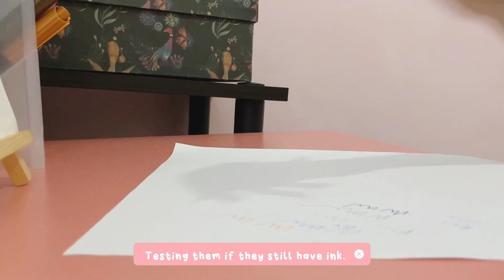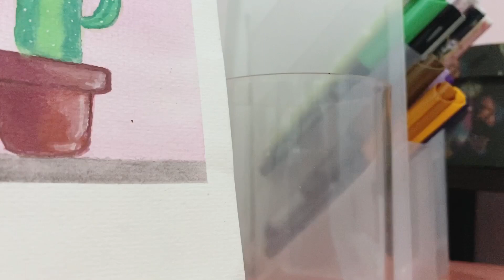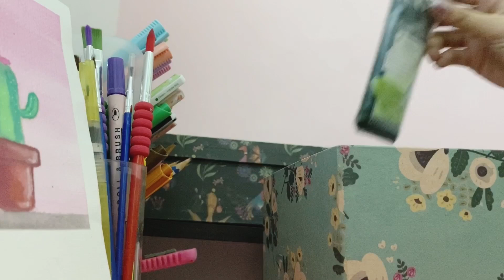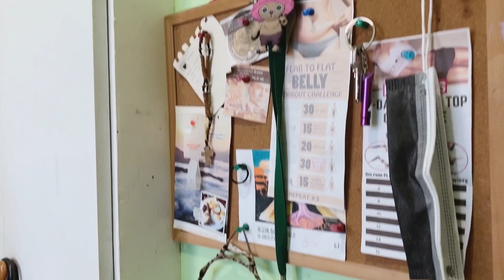🌸aesthetic small room makeover | simple and budget friendly 🧸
Hi there! Shopee links are here! ♡

(watch in HD & adjust volume if needed)

I’ve been wanting to do this for literally a year (but I didn’t do it last March 2020 because of the pandemic) and now, I finally had the energy and time! I’ve never really liked my green room back then, it’s just not my personality and it’s far from being girly but I’m very thankful for even having my own room. I tried my best to limit my expense because I am saving money so I tried purchasing the things I need in one shop to maximize the shipping fee. I used my money for this and I have no regrets! (jk I wished I purchased more pen holders because my other pens, highlighters, and brush pens couldn’t fit anymore so I put them inside a box instead)

♡ a c c e n t  w a l l ♡
For the slant on my wall, I first taped a nylon string at the top corner of the wall and I pulled it gently across the wall and taped it on the bottom corner to make sure that the slant is not crooked. Then I placed the masking tape right above the nylon string. I had to secure the masking tape with a scotch tape because it was falling (I didn’t film it because it was a real struggle! I was going up and down the stairs) and then I painted the slant downwards (don’t go upwards, or else the paint might go under the tape—which will result to a messy work I guess). While editing, I noticed that it looks patchy on the video but in personal, it really looks good and even!

♡ t o t a l ♡
(including shipping fees) : approximately 2 400

↳ you might enjoy extra discounts on your order!